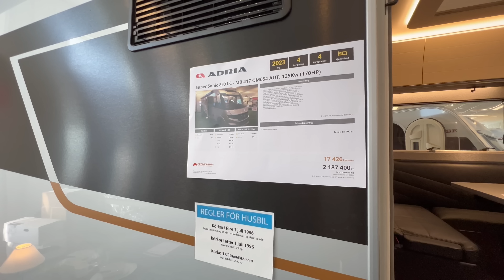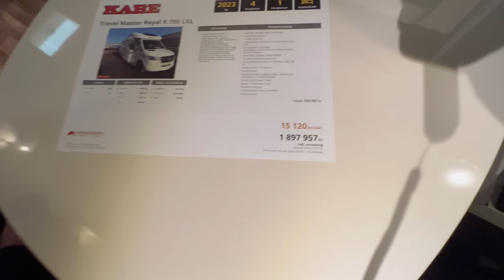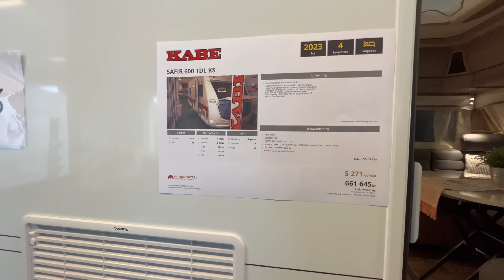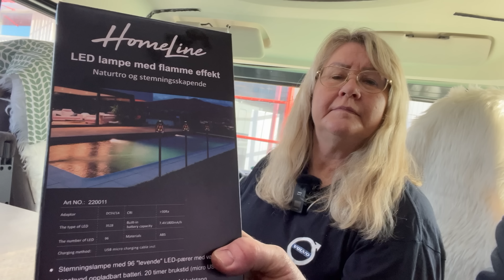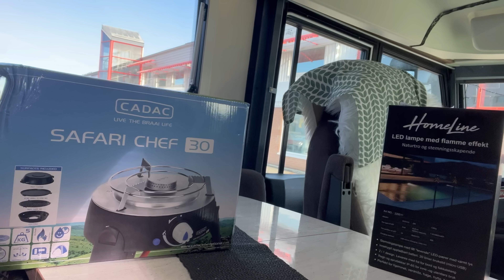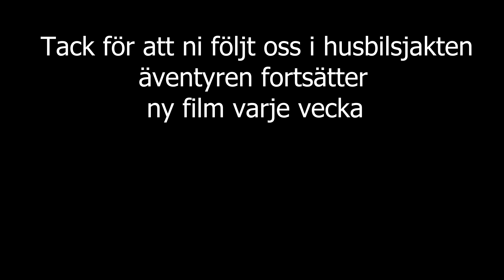KÖPKONTRAKT KLART!!! ÄNTLIGEN har vi bestämt oss för vilken HUSBIL vi ska ha. SUBTITLE!!!